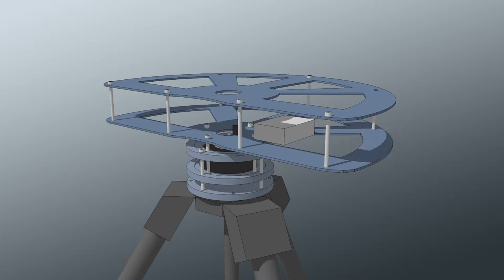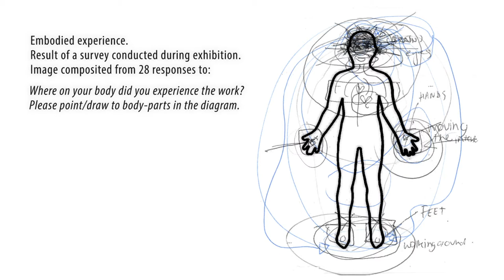Panoramic Navigator. A Vision Machine for Expanded Spaces of Representation.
Volker Kuchelmeister. (2014). Panoramic Navigator. A Vision Machine for Expanded Spaces of Representation. To appear in IEEE Virtual Reality Videos 2014

Posted with permission of authors and IEEE.